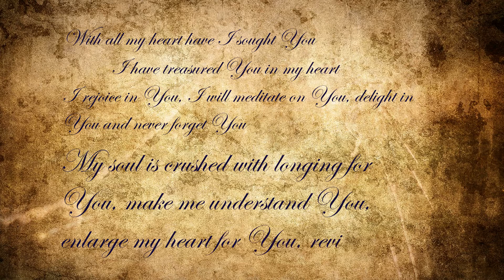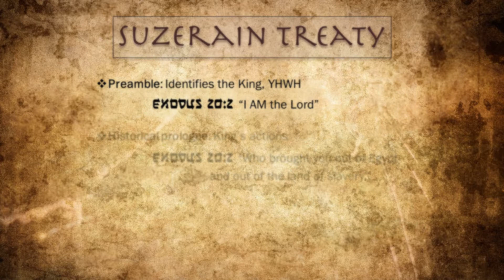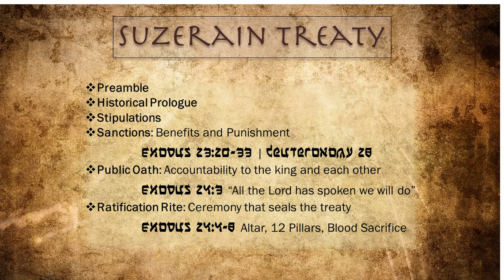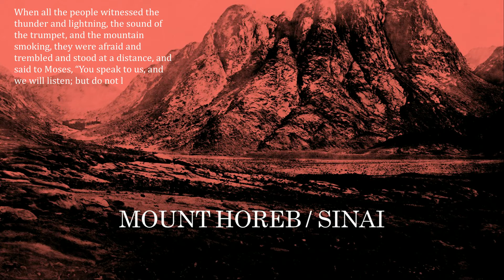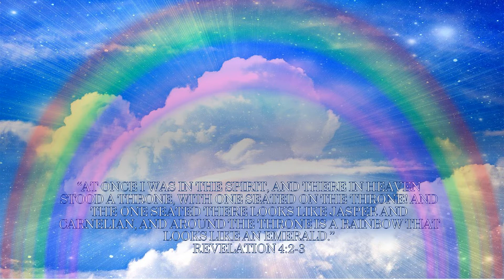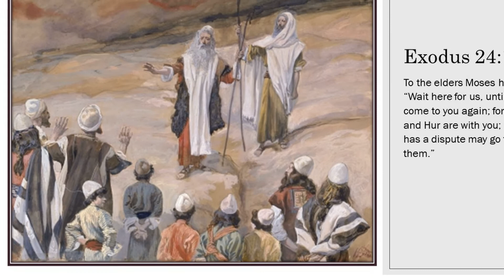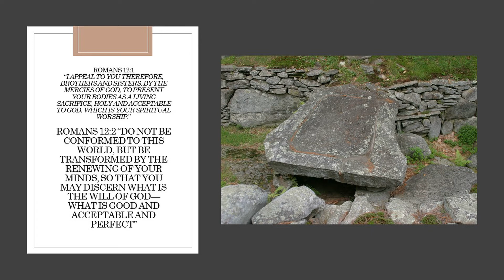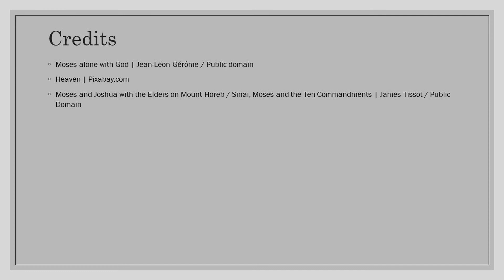Feast With God: Exodus 24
What is it like to fall in love?

To be absolutely fascinated with every little thing about your beloved? Their face, their mannerisms, their voice, their likes and dislikes—everything?

Listen to these ancient words from someone who had fallen helplessly in love:

“With all my heart have I sought You” “I have treasured You in my heart” “I rejoice in You, I will meditate on You, delight in You and never forget You.”

Can you imagine saying all that to your beloved?

How about this:

“My soul is crushed with longing for You, make me understand You, enlarge my heart for You, revive me!”

You might be thinking I’m quoting from the Song of Songs—the Song of Solomon—but I’m not! This ardent love poem is Psalm 119, all about God’s law, the very Law the Israelites received thousands of years ago at the foot of Mount Horeb in Sinai.

In this talk, originally delivered to New Hope Chapel, Arnold, MD, I delve into the mysteries of Exodus 24.

Feasting With God

I    Suzerain Treaty, Exodus 20-24

II   Sealed in Blood, Exodus 24:3-8

III Celebration with God, Exodus 24:1-2, 10-11

IV  Stay Near to God, Exodus 12-18